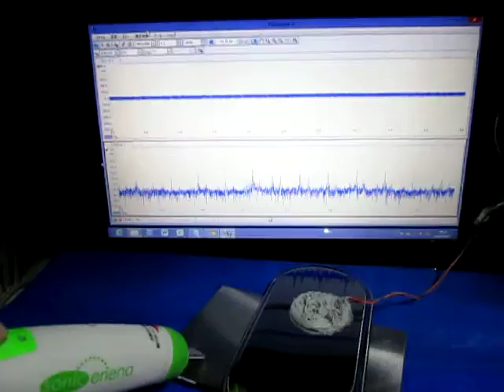超音波のダイナミック制御（音圧データ）